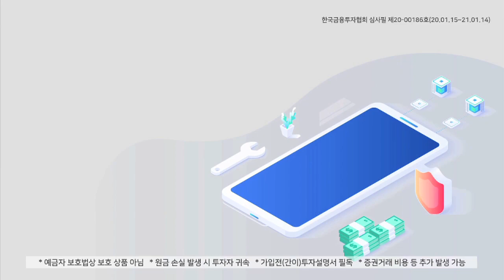개인들의 힘은 계속될까? 이번주 점검해야 할 것은? (내일장전략.주식투자/20.08.10)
여도은 채널K 앵커, 서상영 키움증권 투자전략팀장, 김세헌 키움증권 투자전략팀 연구원